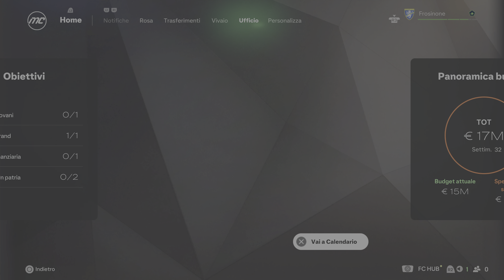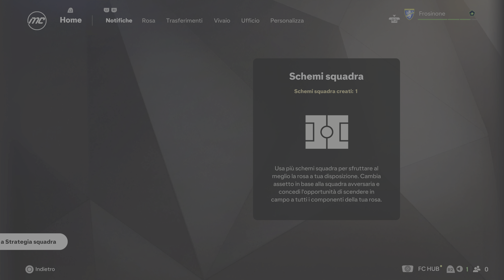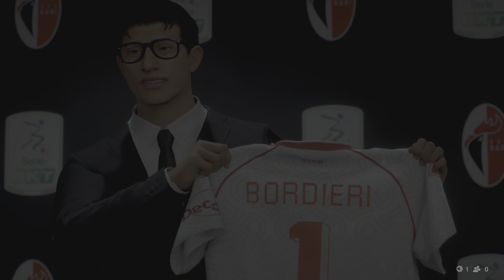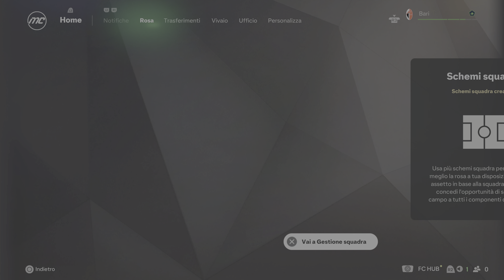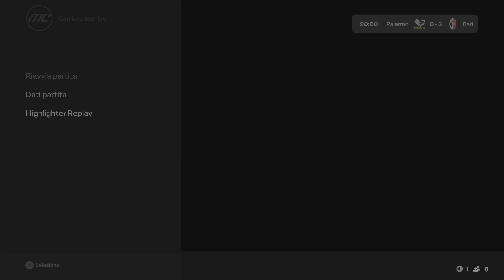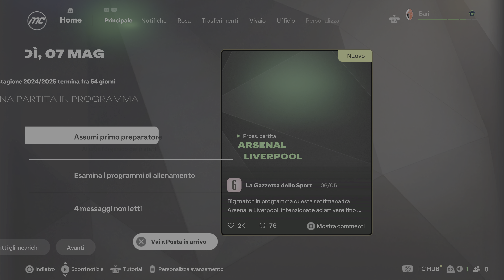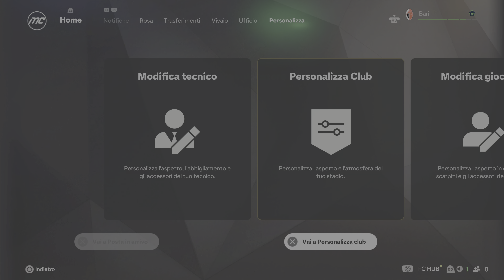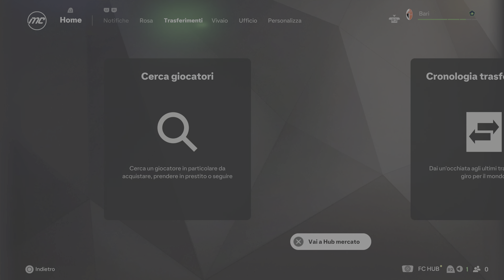FC 25 Manero Bari 2